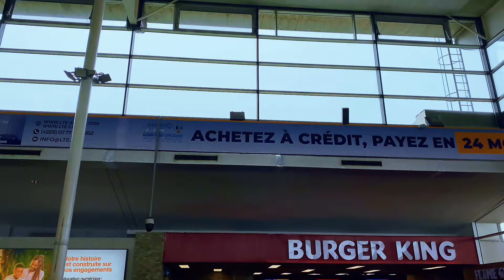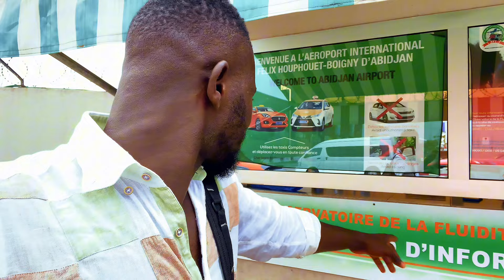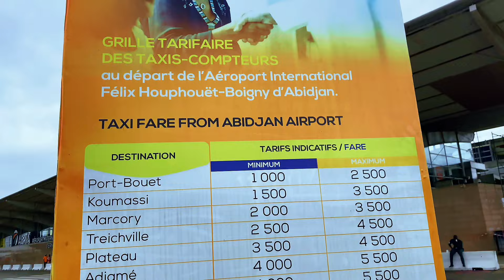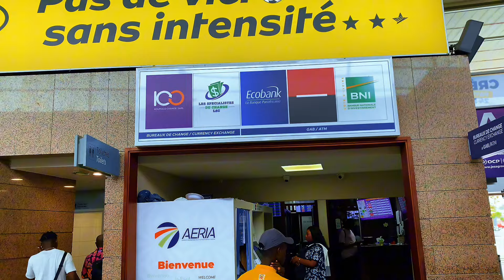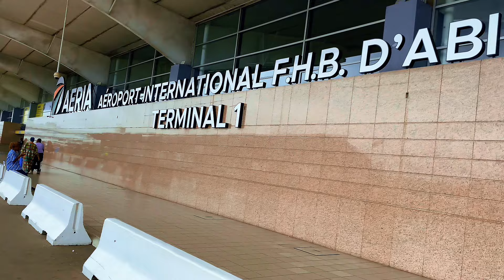Ivory Coast 🇨🇮 International Airport: Is Expansion Needed? 🚖 Taxi Driver Insights & Airport Tour"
In this video, i delve into whether Ivory Coast's International Airport needs an extension to accommodate growing traffic. We tour the airport, exploring its facilities, including the hall, banks, shops, and parking areas. To add a local perspective, i interview a taxi driver

Dans cette vidéo, je me penche sur la question de savoir si l'aéroport international de Côte d'Ivoire a besoin d'une extension pour faire face à la croissance du trafic. Nous visitons l'aéroport, explorons ses installations, notamment le hall, les banques, les magasins et les parkings. Pour ajouter une perspective locale, j'interviewe un chauffeur de taxi